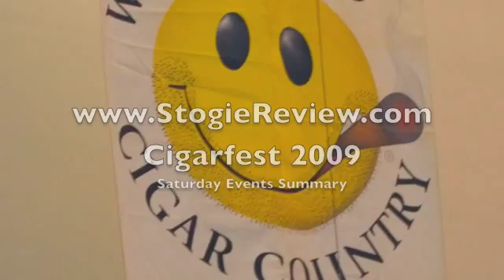Cigarfest 2009 Event Summary